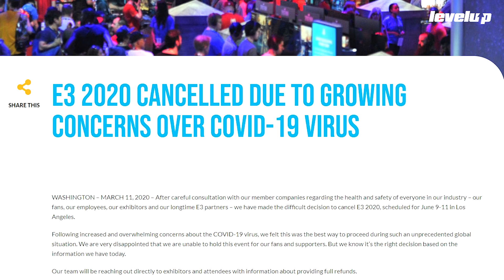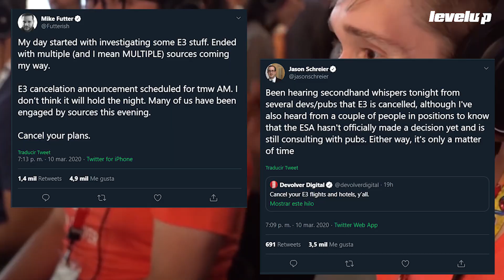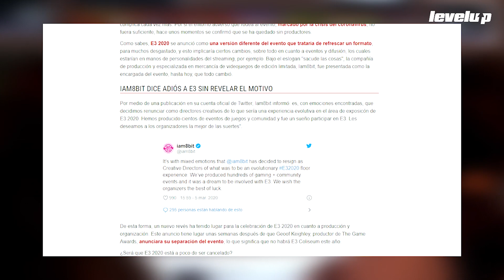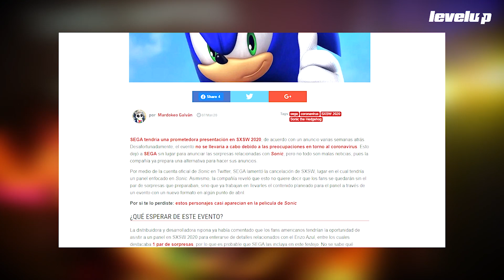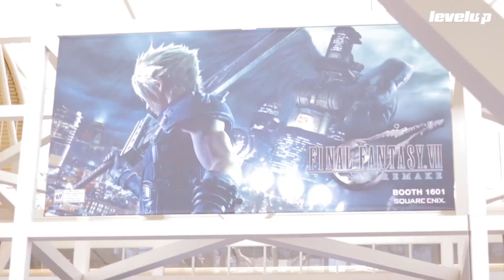E3 2020 queda oficialmente cancelado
Debido a la situación mundial de salud, la edición de 2020 de E3 será cancelada.